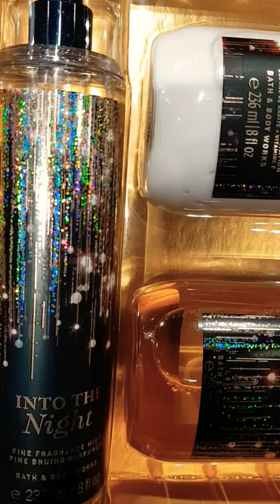Bath & Body Work Gift Set Into The Night